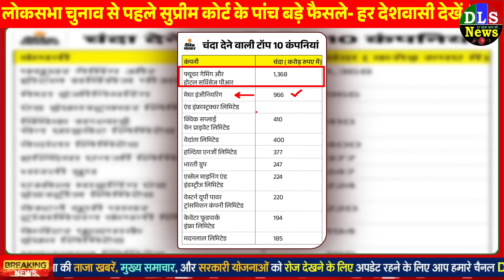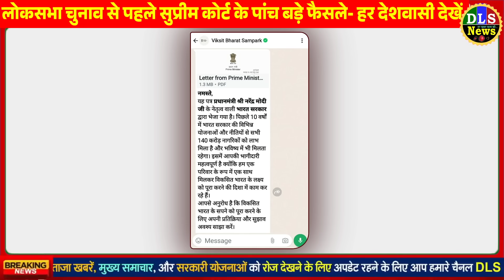CAA, इलेक्टोरल बॉन्ड, PIB समेत सुप्रीम कोर्ट के 5 बड़े फैसले- लोकसभा चुनाव से पहले PM modi news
electoral bond

5 big decisions of Supreme Court before Lok Sabha elections

Supreme Court bans government's fact check unit, says - this is a matter related to freedom of expression

PIB Fact Check Unit: Centre's Fact Check Unit will monitor online content, notification issued

SC bans PIB's fact check unit: Said- this is against freedom of expression; Center had notified a day before

SBI submitted complete details of electoral bonds to EC: Told SC - also gave serial number of each bond; Gave information one and a half hour before the deadline

SC said- give all the information till March 21. SBI: Also tell the numbers of electoral bonds; Chairman should give an affidavit, no information was hidden.

22,217 electoral bonds were purchased from 2019 to 2024: SBI's affidavit in Supreme Court - Parties encashed the money of 22,030 bonds.

SC refuses to ban the appointment of election commissioners: Said- Elections are near, if the new law is banned then the system will disintegrate

SC said - Government should reply on CAA in 3 weeks: Hearing on April 9, petitioner told Supreme Court - citizenship should not be given during this period

In the Patanjali advertisement case, the Supreme Court said - Ramdev should be present: When he did not answer, he asked - why should not a case of contempt be initiated?

Election Commission's instructions to the Center - stop the message of developed India: 5 collectors and 8 SPs of 4 states also transferred; Assam CM's brother also included in these